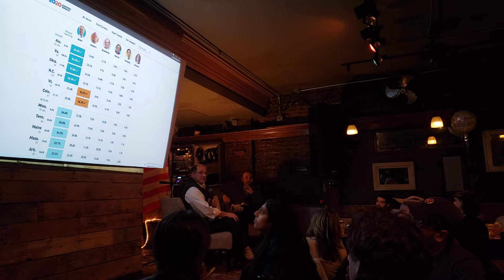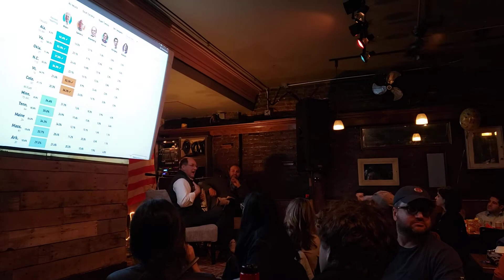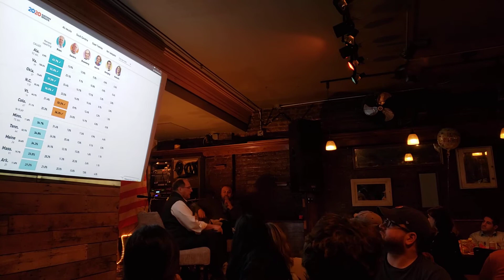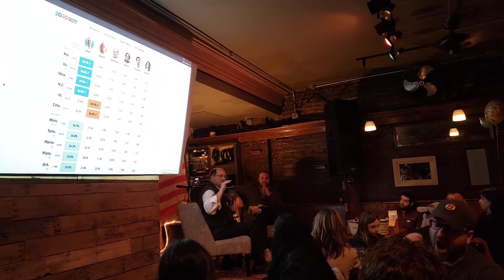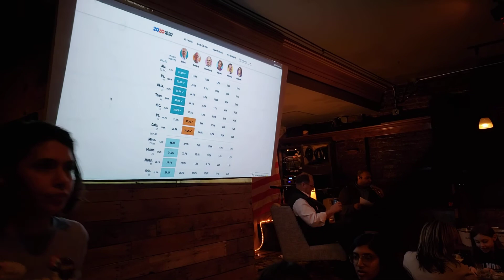Former U.S. Rep Mike Capuano speaks at BINJ Super Tuesday Results Watch, Atwood's Tavern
Part of former U.S. Rep and Somerville, Mass. Mayor Mike Capuano's remarks at the Boston Institute for Nonprofit Journalism (BINJ) Results Watching event at Atwood's Tavern, 3/3/20